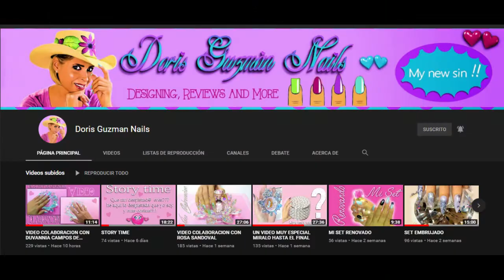CÓMO USO LA MANITA DE HULE?♥ COLABORACIÓN CON DORIS GUZMÁN NAILS♥ SALUDITOS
Amig@s le dejo este video espero  les guste como a mi♥ ♥

Este es una colaboración con  una coleguita y nueva amiguita  que se llama ♥DORIS GUZMAN NAILS♥, además les muestro como uso la manita de práctica de hule que es bien tiesa jajajaja.

Pasen al link de  ♥JULIA♥ y le brindan su apoyo por favor♥